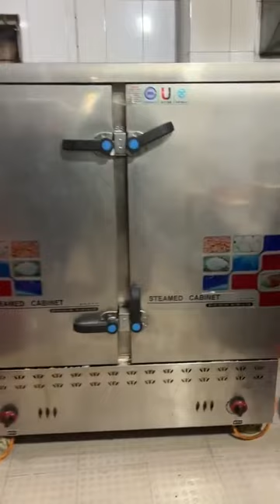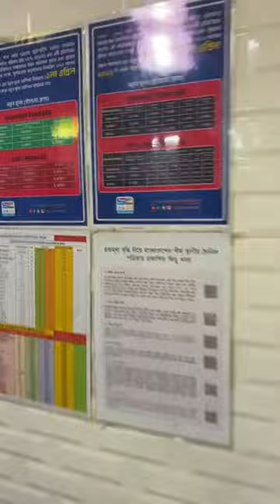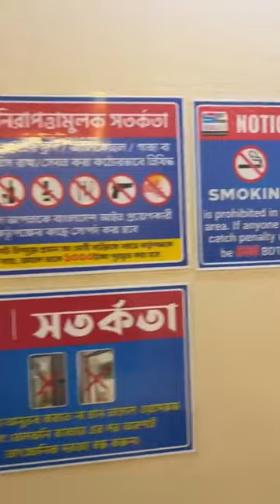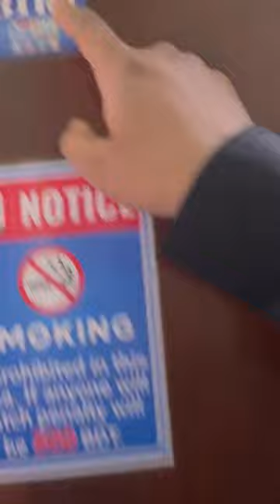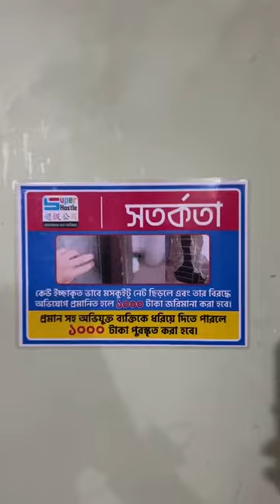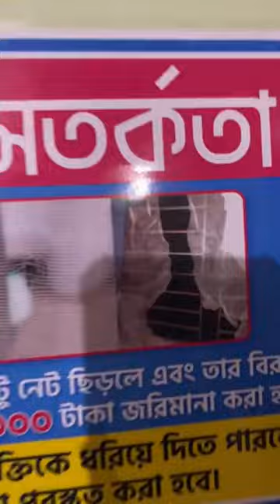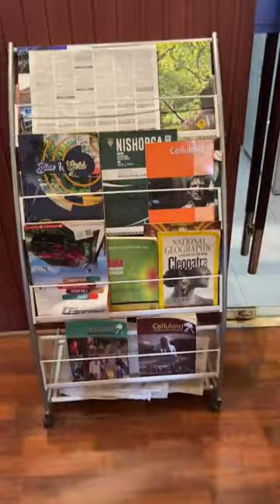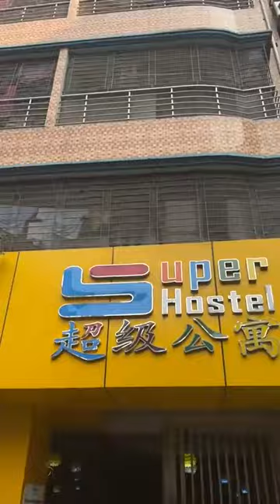এক বেলার জন্য আস্ত গরু, বাড্ডা ব্রাঞ্চ স্পেশাল লাঞ্চ লাইভ_২৭ জানুয়ারি ২০২৩ ইং। Super Hostel BD